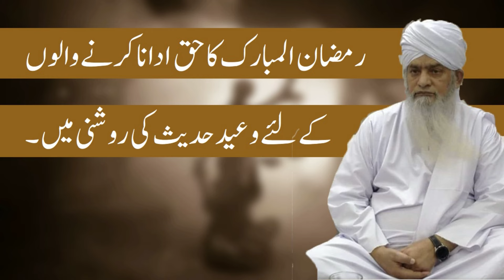Ramzan ul Mubarak ka haq ada na karny walo ki waed |Peer Zulfiqar Ahmad Naqshabandi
Ramzan ul Mubarak ka haq ada na karny walo ki waed ,Ramzan ke Rozay na Rakhny ki Saza|Peer Zulfiqar Ahmad Naqshabandi